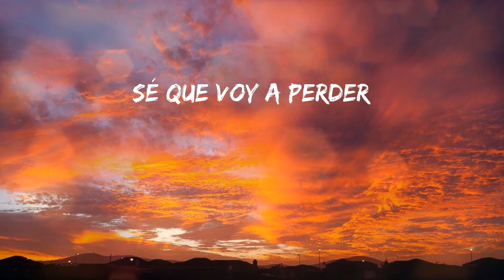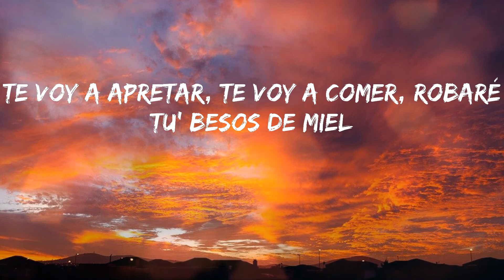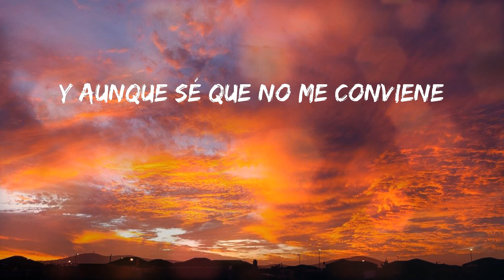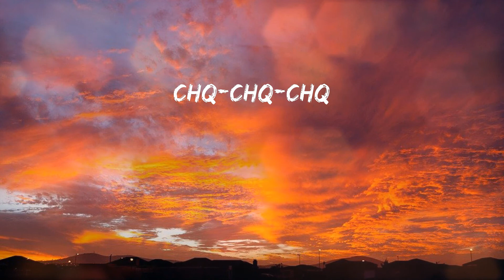Zion & Lennox - Tus Labios (Letras)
💓 Tus Labios - Zion & Lennox

Letras:
Mamacita
La Z
Y la L
Nadie muere si escucha consejos
Pero yo estaba ciego
Eras mi única espejo donde veía mi reflejo
Y aunque yo sé que no conviene
Ere' sustancia que me envuelves
Ni Dios sabe qué tiene (Zion, baby)
Yo vivo perdi'o en tus labios, ma'
Y aunque yo quisiera olvidarlos, no puedo
Y aunque sé que no me conviene
Yo me enredaré en tu piel
Sabiendo que voy a perder otra vez
Sé que voy a perder
Pero voy a arriesgarme
A mi lado te quiero tener
Cada minuto aprovecharé
Pa' que no te arrepientas y después vengas a decir
"Perdiste, se te hizo tarde
El tiempo no aprovechaste"
Déjame demostrarte
Mami, que yo no voy a fallarte
Sabes que me muero por besarte
Siempre voy a responder
Con muchas caricias en tu piel
Te voy a apretar, te voy a comer, robaré tu' besos de miel
Conmigo ven y mueve, mueve
(Mamacita)
Conmigo ven y mueve, mueve porque
Con esos besos tú calma' mis ansias
Yo sé que tienen adictiva sustancia
Me mata' con tu fragancia
Y yo sé que ere' maldad disfrazada de elegancia
Mamacita, hace que me pierda en sus caderas
Siempre trato 'e picharte y no hay manera (oh, oh)
Me enredas en tu juego y siempre pierdo
Tú ere' la culpable de este infierno
Te pienso cada noche en mi cama (en mi cama)
No sé lo que me hiciste
Pero mi cuerpo te llama (Zion, baby)
No sé si un error cometí, no, no, no
Escúchame, estoy aquí, estoy aquí, pa' ti
Chq-chq-chq
Z-Diddy
Mamacita
La Z
Zion, baby
Y la L
And Lennox
Dímelo, Revol
Update Music
El Padrino
Pana mío
Fran Fusion
Baby Records
Toma Music
You already know
Gaby Morales
You already know, you already know
Tasmania
La Z y la L
Dímelo, Revol